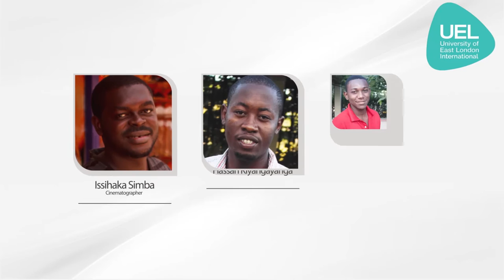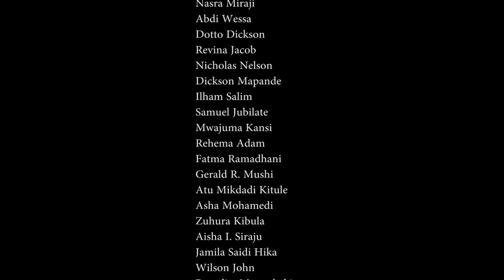UEL GS Team Final Documentary 02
UEL GS Tanzania Team 2016 & TYLEV